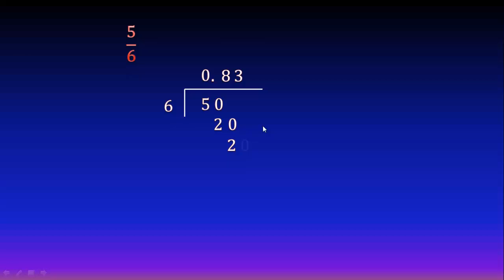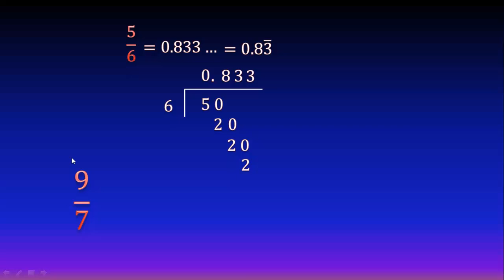Fracción propia a número decimal (Con periodo)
En este video veremos cómo convertir una fracción propia a número decimal, y veremos cómo escribir un resultado que termina siendo periódico (cifras que se repiten infinitamente)